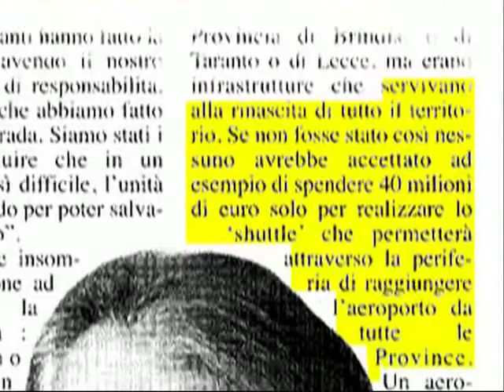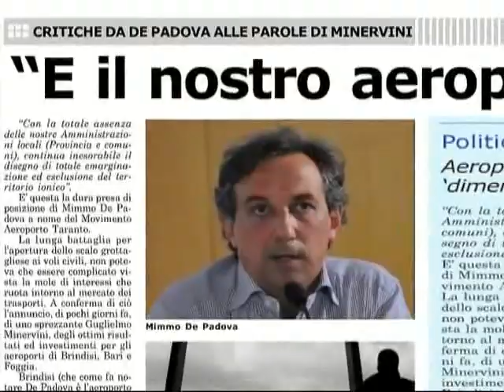SHUTTLE per Brindisi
Navette